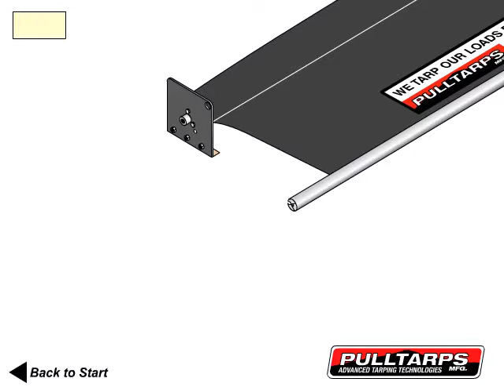9" Open System to Manual Arms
9" Open System to Manual Arms